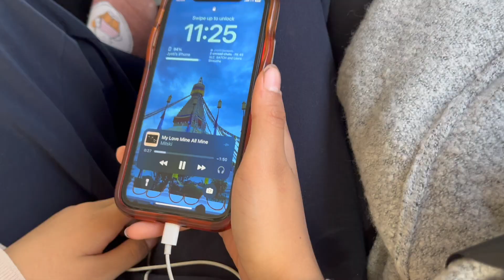this little life.